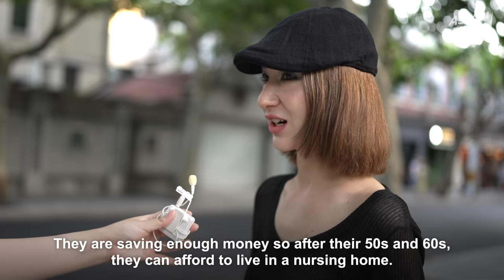How Much Do The Chinese in Shanghai Make? | Street Interview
*The views expressed in this video do not represent that of Asian Boss or the general Chinese public.*

In the West, Shanghai is often perceived as one of the most iconic and richest cities in China. But have you ever wondered how much do people living in Shanghai make compared to the rest of the world? Is what they make enough to cover the cost of living in Shanghai? We hit the streets of Shanghai to find out.

0:00 - Preview
0:25 - Intro
0:47 - What industry do you work in?
1:03 - How much do you earn?
1:54 - Renting & housing prices
4:36 - Inflation rates affecting living cost prices
6:39 - “Lying flat” phenomena
10:16 - High youth unemployment
12:39 - Working for survival vs. passion
13:42 - Ideal salary to live comfortably in Shanghai
15:15 - What can the government do to lower the cost of living for citizens?